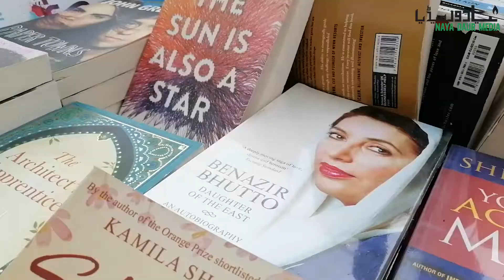Book Fair At ITU Draws Students, Faculty Members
75% of university students in Pakistan have never read a book outside of their course. Do book fairs help generate interest in books among the students? We asked students and publishers at the book fair held at ITU this week